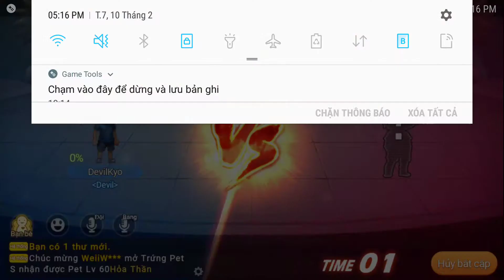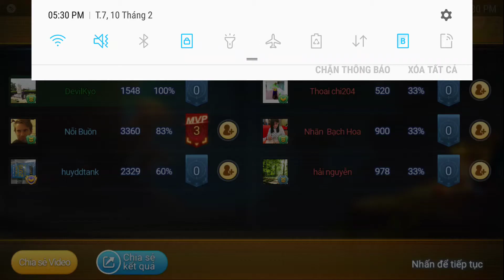DD Tank | Dân cày: Test Vũ khí lv10: Dép Tổ Ông với kỹ nâng gây choáng đối thủ